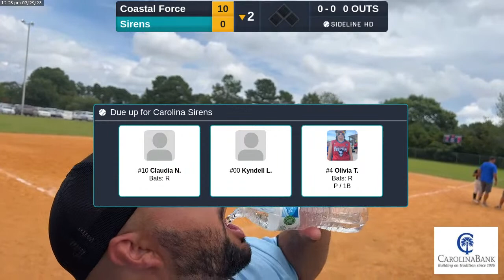Sirens vs. Coastal Force (2023.07.29)